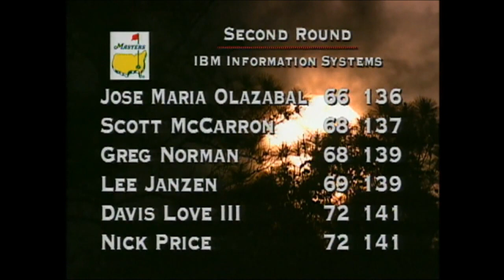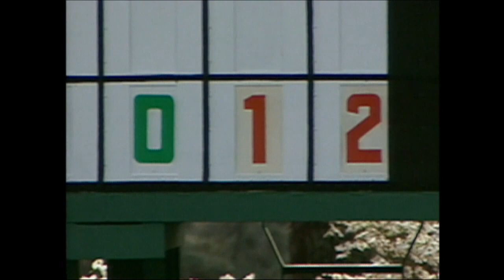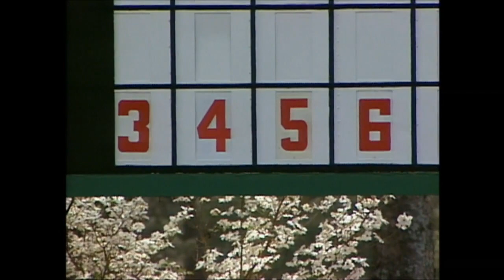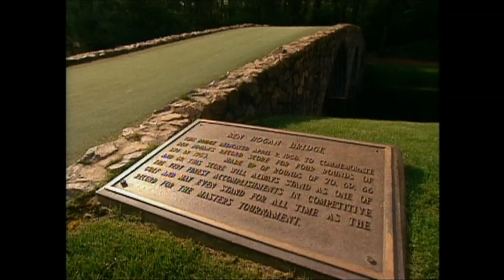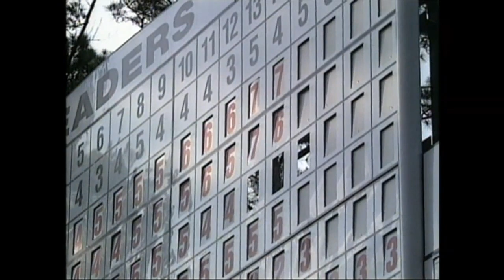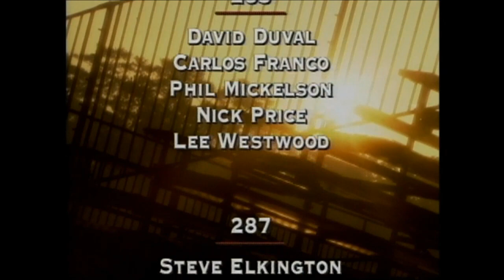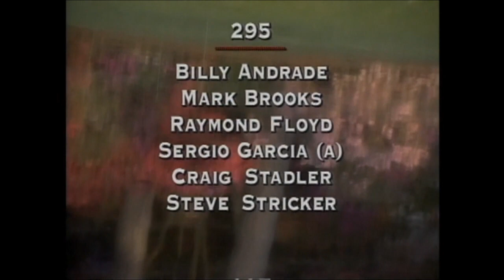1999 Jose Maria Olazabal